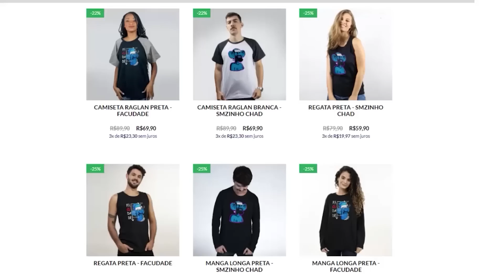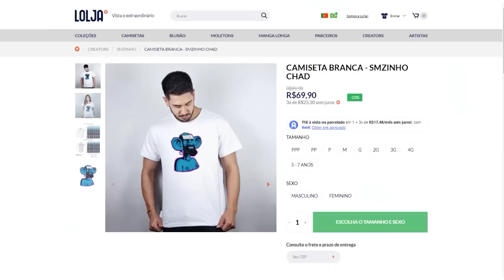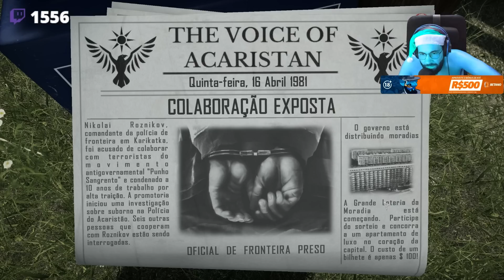CONTRABAND POLICE PT#01 - Começando meus trabalhos na fronteiro